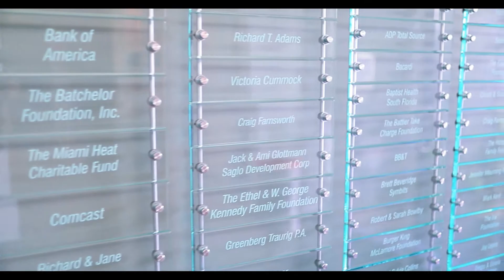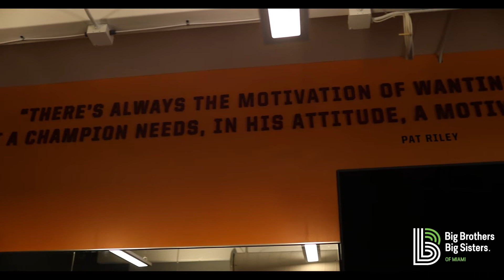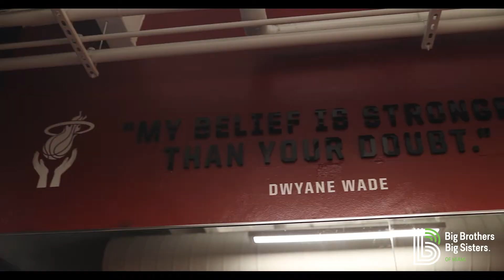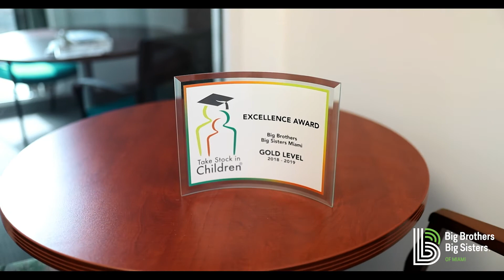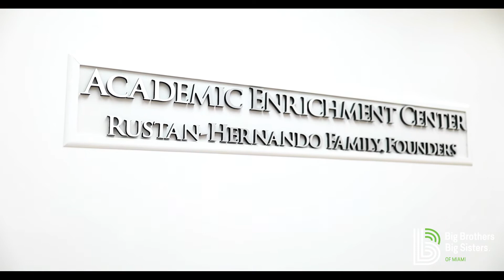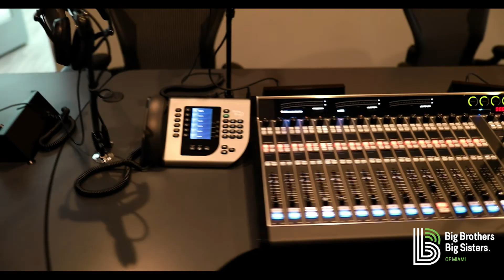Big Brothers Big Sisters of Miami Virtual Tour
Join us for a virtual tour of the Big Brothers Big Sisters of Miami Carnival Center of Excellence located at 550 NW 42nd Ave, Miami, FL 33126. Check out the various rooms and facilities we have available to our youth and Bigs!